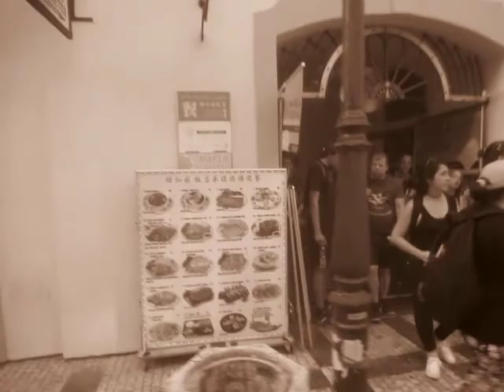Prague Ratha-yatra Harinama 2016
As usual, during the Prague Ratha-yatra stage show, Harinama Ruci did a two-hour harinama around the city. In the beginning a young boy led the chanting remarkably well. Later a young mom danced with the devotees as her daughter made a video of it. Many groups of tourists chanted and danced with us, and so did employees in a restaurant. A large crowd watched us in Old Town Square, with some dancing, and people happily watched the devotees sing and dance in an arcade. July 10, 2016.